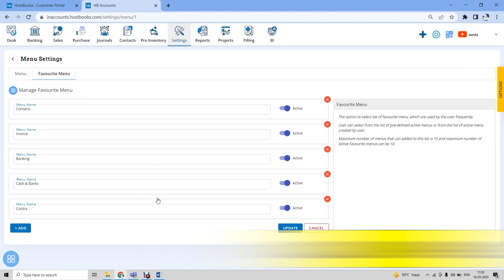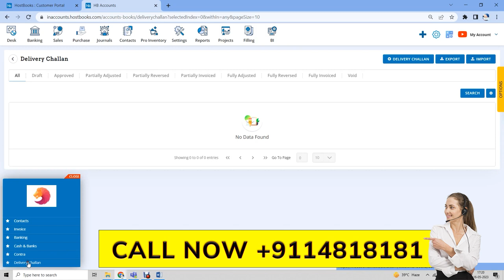Configurations in “Favorite Menu” Settings of HostBooks Accounting Software | Comprehensive Overview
Welcome to our comprehensive overview of the configurations available in the "Favorite Menu" settings of HostBooks Accounting Software. In this video, we will explore the extensive range of options provided by HostBooks, allowing you to personalize your accounting software and optimize your workflow.

Introduction
Discover the Power of Customization in HostBooks Accounting Software
Looking for an accounting software that adapts to your needs? HostBooks Accounting Software offers a versatile "Favorite Menu" settings section, empowering you to tailor your user experience. In this video, we'll dive into the configurations available within this feature, giving you the freedom to customize and streamline your accounting processes.

Video Content
Exploring the Configurations in the "Favorite Menu" Settings
Favorite Reports: Learn how to personalize your "Favorite Menu" by including the reports you access most frequently. Gain quick access to essential financial reports such as balance sheets, income statements, and cash flow statements, allowing you to analyze your business's financial health efficiently.

2. Frequently Used Tools: Discover how to add frequently used accounting tools, like invoicing, bank reconciliation, and expense tracking, to your "Favorite Menu." With these tools just a click away, you can save time and effortlessly manage your financial operations.

3. Personalized Shortcuts: Find out how to create personalized shortcuts to specific modules or functions within the accounting software. This feature enables you to access the sections you use most often with ease, enhancing your productivity and efficiency.

4. Custom Widget Arrangement: Learn how to rearrange the widgets in your "Favorite Menu" according to your preferences. By prioritizing the modules and functions that matter most to you, you can navigate the software seamlessly and tailor it to suit your unique workflow.

Sharing this video with your colleagues and friends who might benefit from it would be greatly appreciated as well!
Follow us on [link here] for more accounting tips and tricks!

We hope you find this comprehensive overview helpful in customizing your accounting software to meet your unique needs.